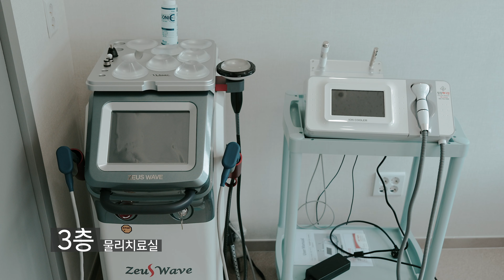회사에 병원이 있다고!? 👀❗❗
HD현대삼호 모든 구성원의 질병예방과 건강증진을 위한 사내 부속의원 ‘건강증진센터’가 지난 5월 13일(월)부터 정식 운영을 시작했습니다.

지원관 서측에 자리한 건강증진센터는 건축면적 465㎡(140.7평), 건물 연면적 2,227.8㎡(673.9평)이며, 지상 5층 규모로 지어졌습니다.

🔸 1층 카페테리아

🔸 2층 부속의원 (안전관제센터와 연결)

🔸 3층 물리치료실 / 재활치료실

🔸 4층 한방진료실 / 근력측정실

🔸 5층 건강검진실

🔸 옥상 야외 휴게공간

건강증진센터는 협력사 도급사를 포함한 HD현대삼호 모든 구성원들이 우수한 의료 서비스를 함께 누릴 수 있도록 지원합니다. 이를 통해 안전하고 건강한 사업장을 만들어나가는 데 핵심적인 역할을 담당하게 될 것으로 기대됩니다. 💯💓

보다 질 높은 의료 서비스로 안전하고 건강한 직장생활을 책임지겠습니다.